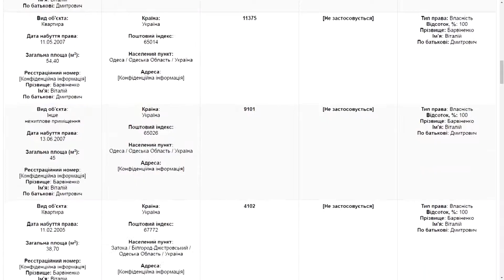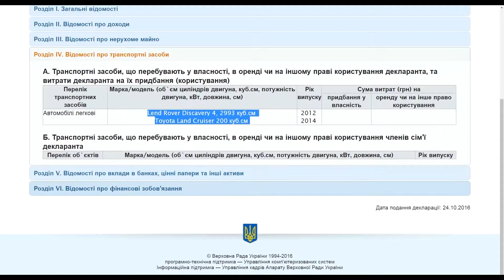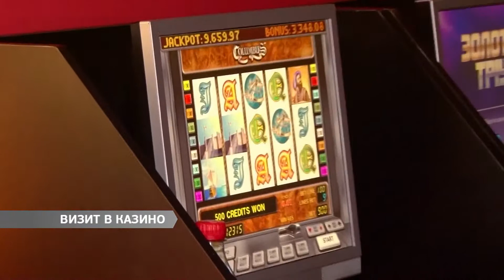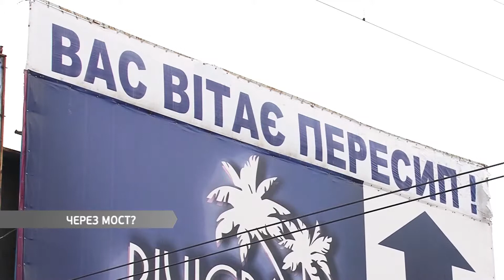Выпуск новостей 28.10.2016